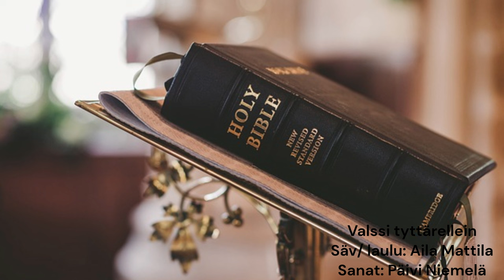Aila Mattila-Valssi tyttärellein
Säv/sov/laulu : Aila Mattila
Sanat: Päivi Niemelä
Photos: Pixabay